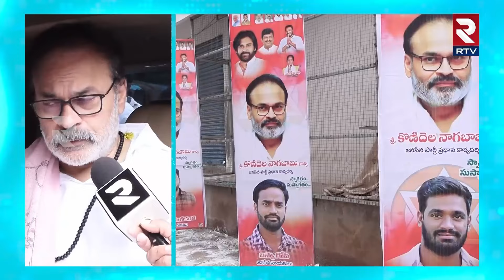జగన్ కు నా సలహా ఇదే!| Nagababu Comments On Jagan | Konidela Nagababu In Pithapuram | Rtv Live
NagababuCommentsOnJagan KonidelaNagababuInPithapuram RtvLiveజగన్ కు నా సలహా ఇదే!| Nagababu Comments On Jagan | Konidela Nagababu In Pithapuram | Rtv Live